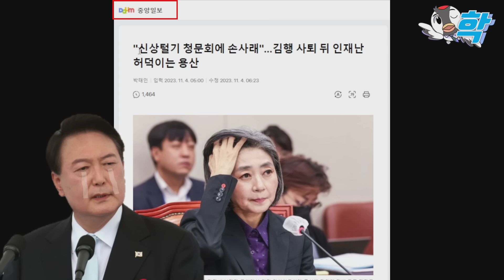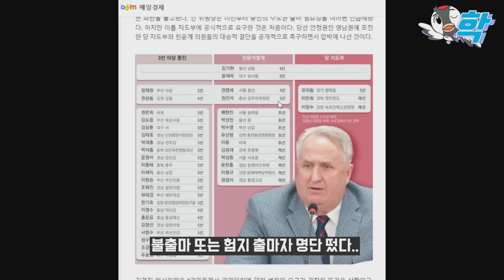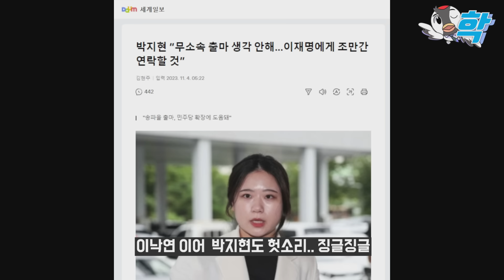중앙일보 작심 저격 "김행 사퇴 후 인재난, 다들 하지 않으려" 레임덕 인정? (장제원 1빠ㅋ 제거 친윤파 명단 39인 떴다, 홍준표 반격, 설치는 친윤파 몰락 예언)